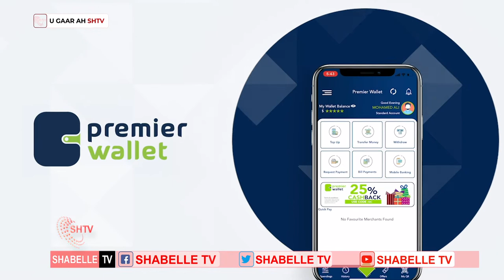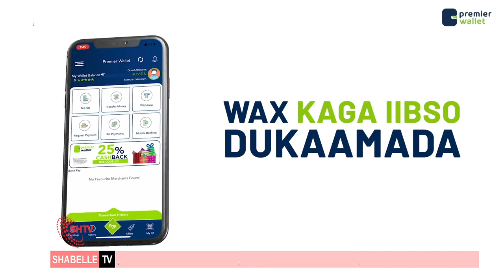Boqor Burmadow “beelaha kale Waa isaga dhaw nahayBeesha Murasade, maxaa yeelay Madaxdooda, ganaran..